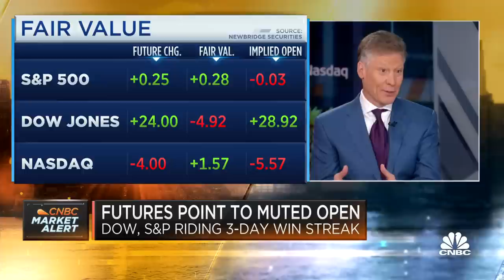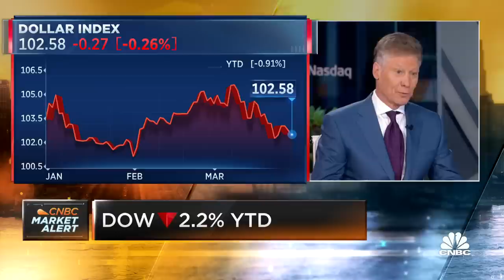Macro uncertainty is high as I've seen in 42 years of business: THL Partners co-CEO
Scott Sperling, THL Partners co-CEO, joins 'Squawk Box' to discuss Sperling's views on the world, why investors missed the ball on duration risk and more.